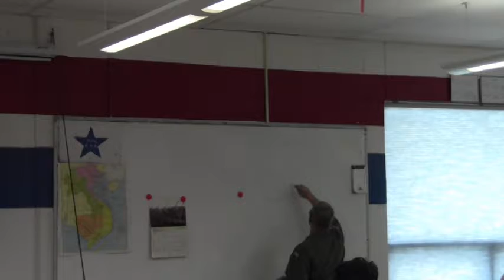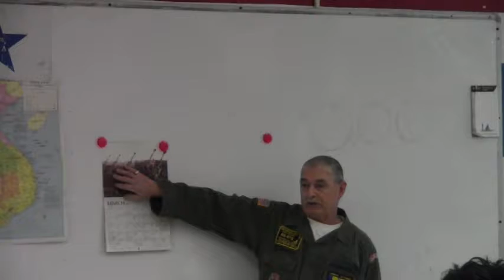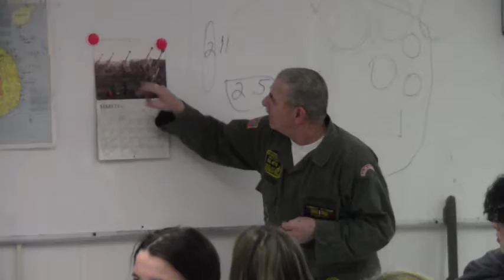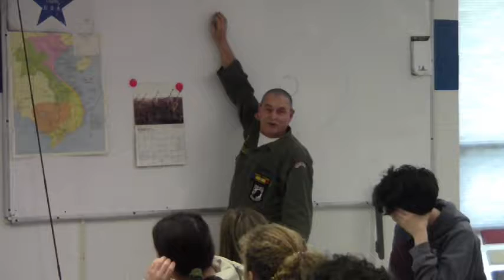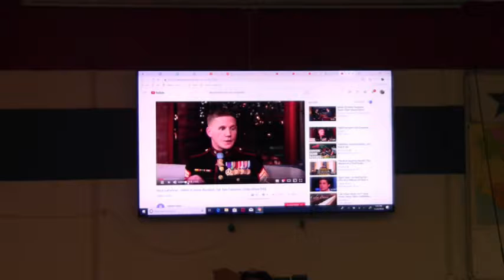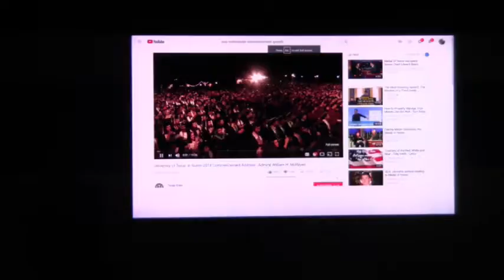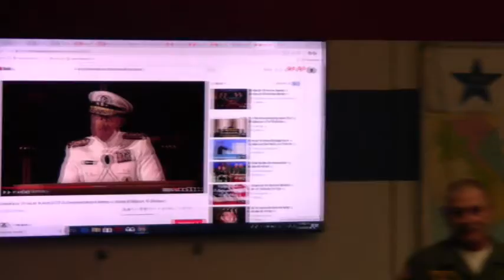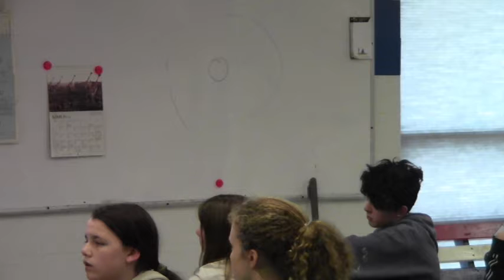Team USA Leadership: Mr. Neuberger